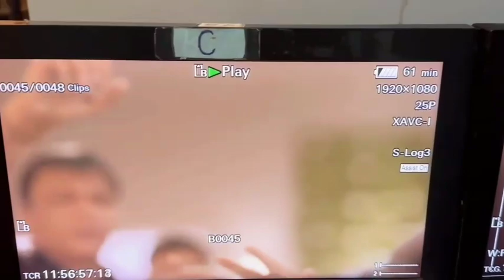Barsatein Mausam Pyar Ka Behind The Scene | Reyansh Ko Kyu Aaya Gussa 😤 | Barsatein Promo Review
Barsatein Mausam Pyar Ka
Barsatein Mausam Pyar Ka Full Episode Today
Barsatein Mausam Pyar Ka Today Episode
Shivangi Joshi New Show Barsatein
Kushal Tandon Show Barsatein
Barsatein Today Episode